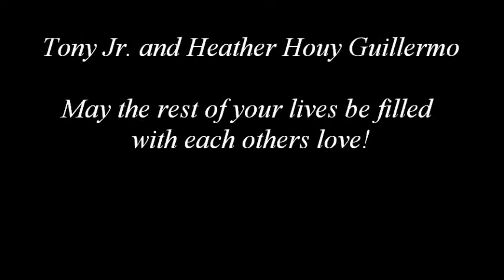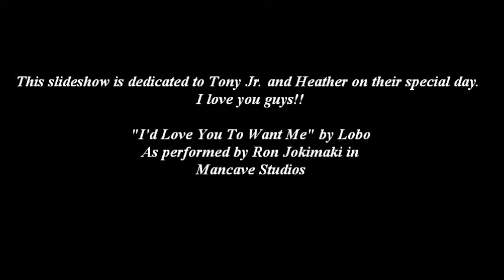I'd Love You To Want Me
This is a slideshow from my grandsons wedding. The music s a cover I recorded by Lobo. One called "I'd Love You To Want Me."